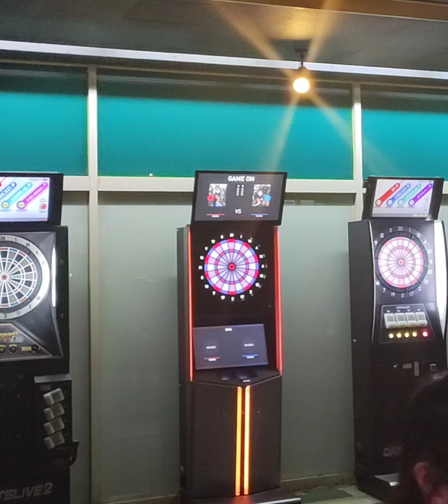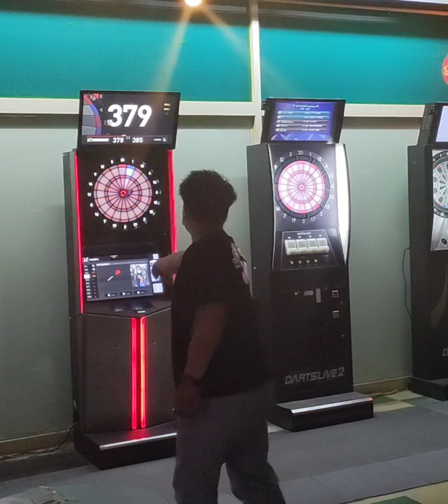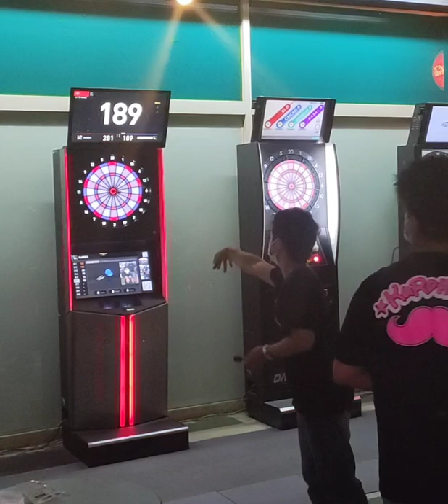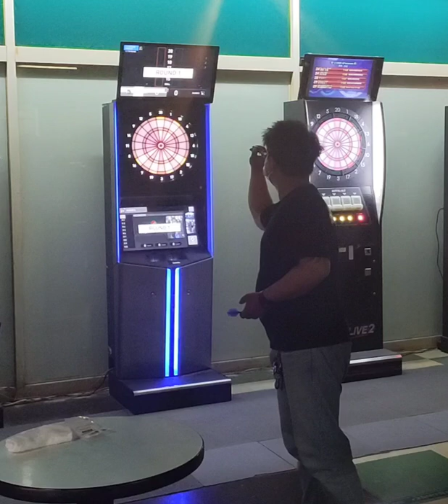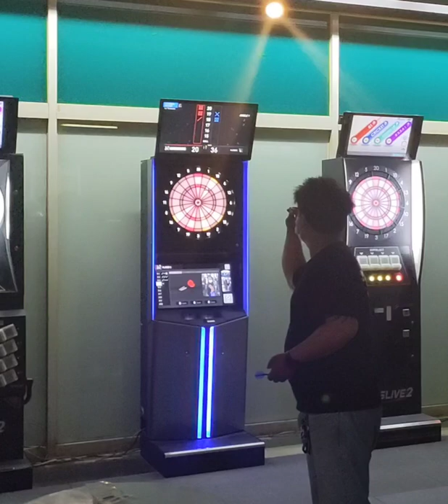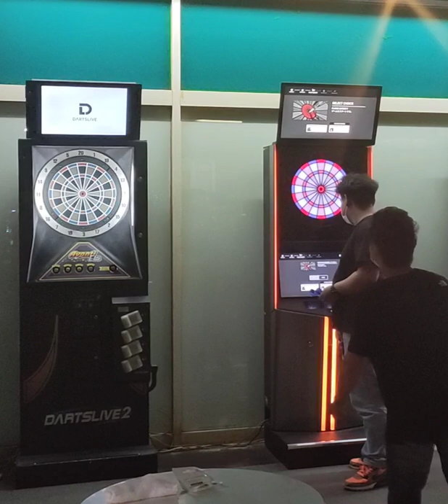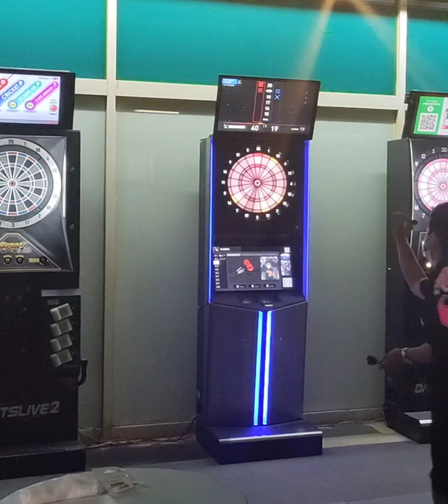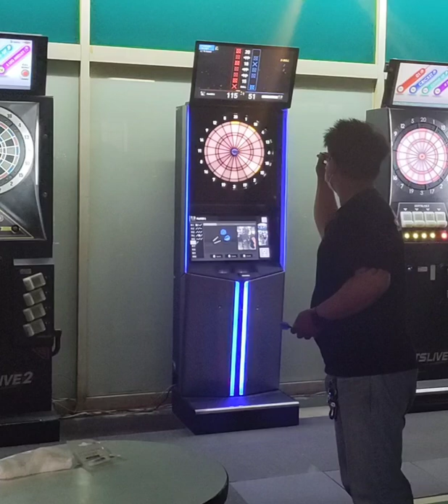2022.7.10 ダーツハウストーナメントシングルスHIGH決勝戦 Yagi vs ファビ